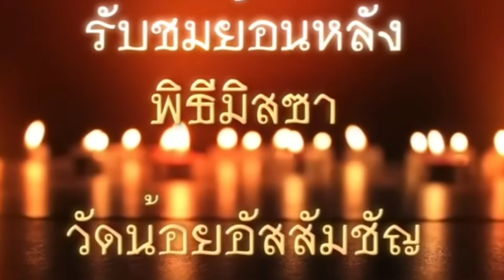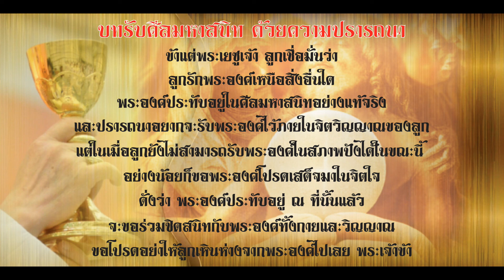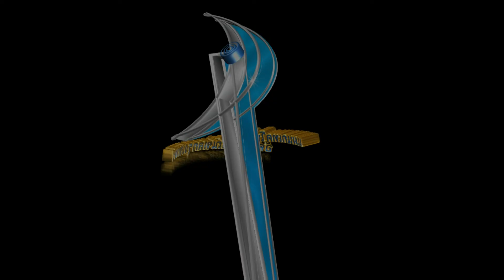พิธีบูชาขอบพระคุณ วันศุกร์ ที่ 19 มีนาคม 2021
วันอาทิตย์ ภาษาไทย เวลา  8.30 น. และ 17.00 น. English : 10.00 am